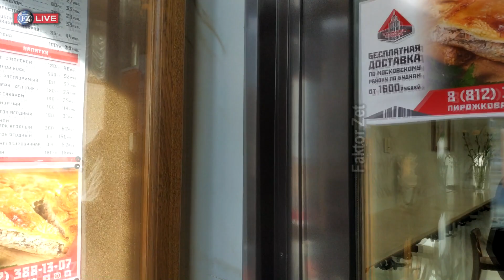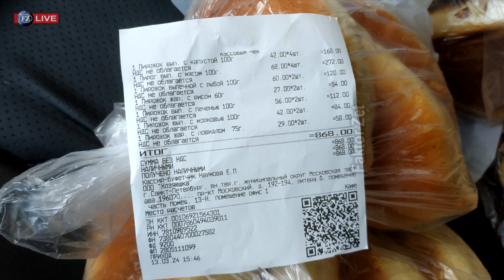ЛЕГЕНДА СССР - ПИРОЖКОВАЯ НА МОСКОВСКОМ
В видео использована музыка «Воспоминания» Бенджамин Тиссо
Код лицензии: KOHPOXYZVNA0EONX.

Код лицензии: FQKS9NOYWDL8VYU9.

Видео создано автором в познавательных, информационных и развлекательных целях и принадлежит автору. Обобщённая информация используется из источников, находящихся в свободном доступе.
Вся используемая музыка имеет лицензии на использование в видеороликах.

В Петербурге после разрушительных воровских девяностых с массовыми незаконными приватизациями всего и вся, и в не последнюю очередь торговых помещений на бойких местах с переделкой под сиюминутные нужды, остались лишь две настоящие, ещё живые легенды советского общепита:
Пышечная на Большой Конюшенной улице 25 и пирожковая на Московском проспекте 192.

Конечно самая классная по известности, по качеству, по широкому ассортименту пирожковая была на Невском проспекте 20, кстати, недалёко от ныне сохранившейся пышечной.

Помнится, после 92 года за это помещение начались битвы между коллективом и прихватизаторами, продлившееся около года.
Но волна бешенной воровской приватизации, естественно, спихнула на обочину жизни старый женский колллектив  и в помещении резко появился западный фастфуд с салатами, воняющими за версту машинным маслом и за бешенные деньги.

Печь пирожки и пироги в знаменитом «доме со шпилем», №192, начали аж в 1956 году, а 1 сентября 2024 года заведение отметило свое шестидесяти восьмилетие.
В шестидесятых такие же пирожковые встречались на каждом шагу, но теперь она осталась единственная во всем городе.

Да, другие заведения со словом «пирожковая», «пироговая», «пироги», именные пекарни есть, но это или новодел с непонятными полусухими пирожками, пирогами и кренделями по каким-то точно не нашим традиционным рецептам, да ещё напичканные не местными добавками для сохранности и усиления вкуса.
А вот таких, которые родились на этом месте и с теми, с нормальными неизменными рецептами по честным гостам, точно, больше нет.

Вот по пути появилась возможность наконец заехать в эту пирожковую на Московском проспекте.